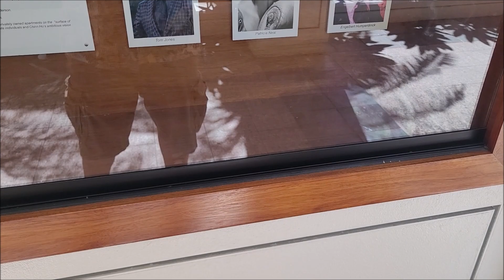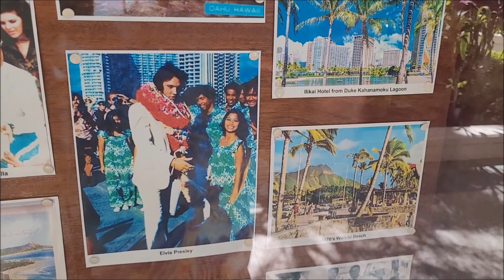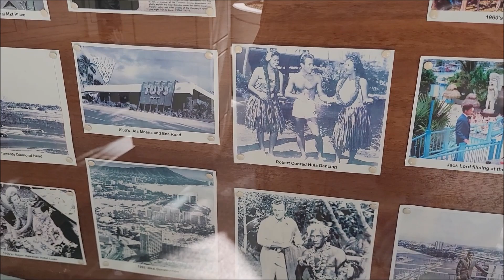Ilikai Hotel & Waikiki Diamond Head Drive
Join us at the historic Ilikai Hotel and come along for a drive through Waikiki, down Kalakaua Ave and around Diamond Head Crater. Listen for details on Elvis, Magnum PI, Hawaii Five-0 and interesting bits of information.